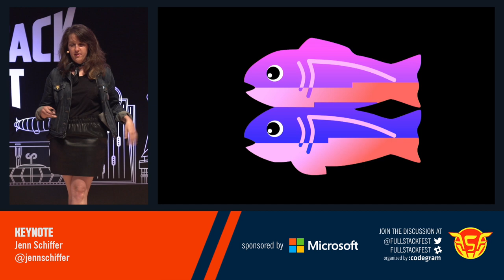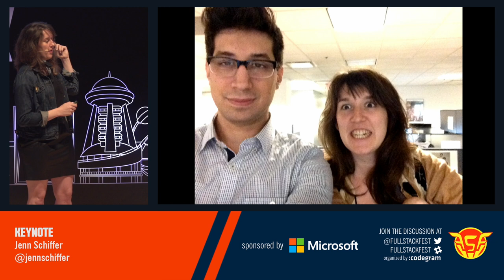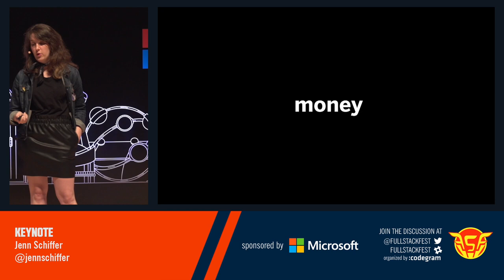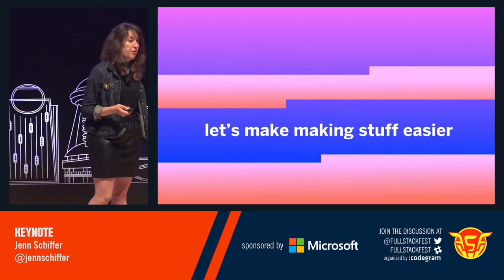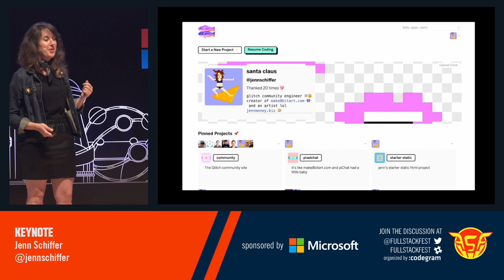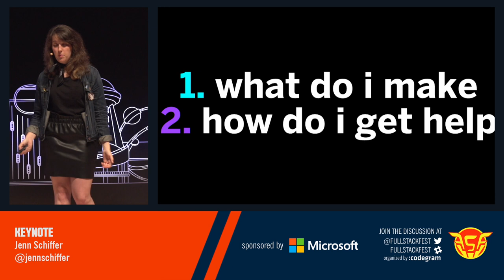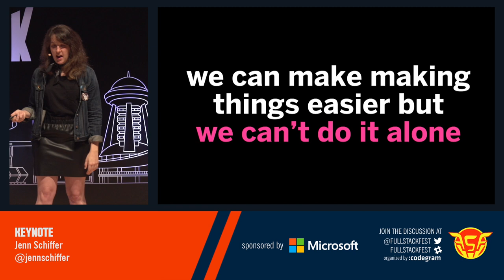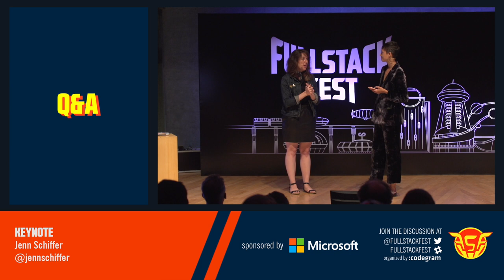Front-end keynote (Jenn Schiffer)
Jenn Schiffer is Community Engineer for Glitch.com at Fog Creek. Along with making art and jokes and apps, she runs the web developer meetup JerseyScript. She is incredibly strong and logged on.